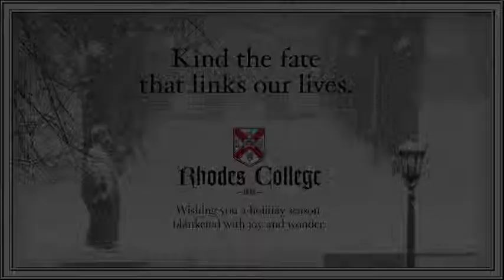Holiday Greetings from Rhodes College